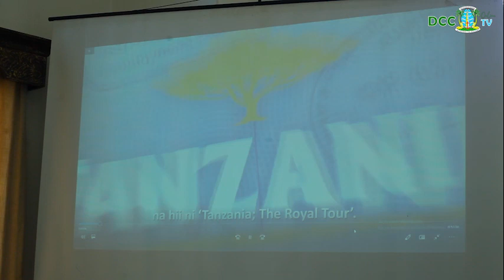Dar es Salaam - Busan kuanzisha Uhusiano wa Miji Dada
Jiji la Dar es Salaam na Jiji la Busan nchini Korea Kusini yanatarajiwa kuanzisha uhusiano wa miji dada ifikapo mwezi Mei, 2023. Azimio la kuanzishwa kwa uhusiano huo lilipitishwa tarehe 24 Februari, 2023 katika ukumbi wa mikutano wa Karimjee wakati mkutano wa pamoja kati ya wawakilishi wa Mamlaka ya Jiji la Busan, na Halmashauri ya Jiji la Dar es Salaam.